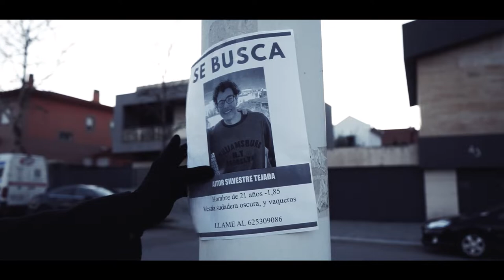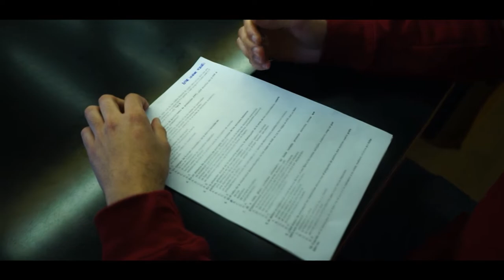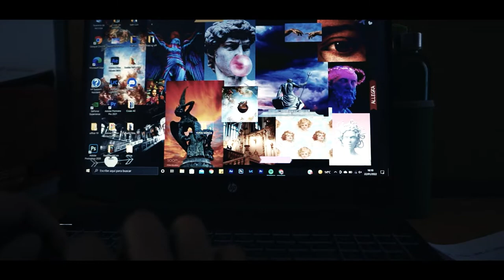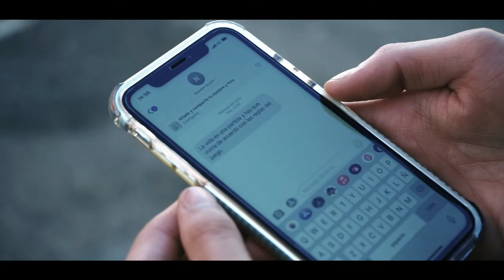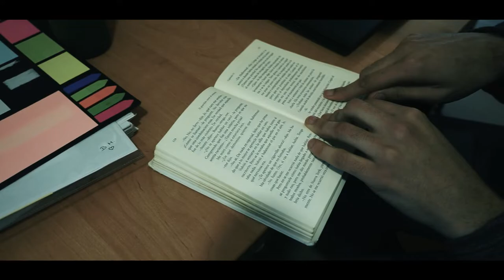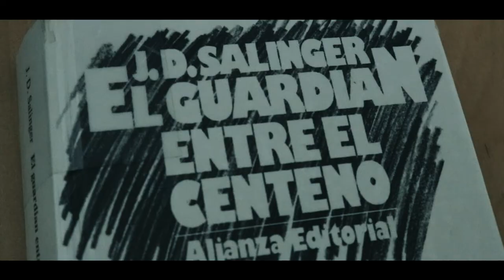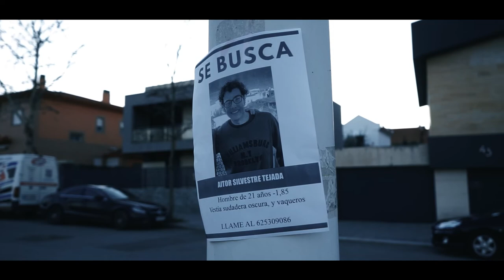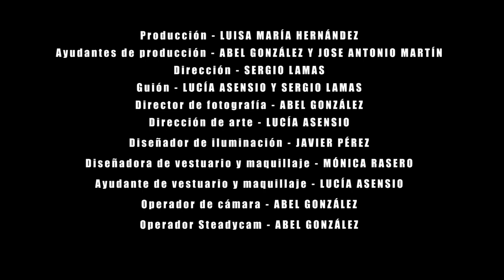A Medianoche Cortometraje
Aitor Silvestre - JUANFRAN NAVARRO
Álvaro Encinas - JOSE MANUEL TRUJILLO
Villana - MANUELA VALERO
Criminal 1 - ALEJANDRO CORCHERO
Criminal 2 - KEVIN CANDELA
Profesora - LUCÍA ASENSIO

Producción - LUISA MARÍA HERNÁNDEZ
Ayudantes de producción - ABEL GONZÁLEZ Y JOSE ANTONIO MARTÍN
Dirección - SERGIO LAMAS
Guión - LUCÍA ASENSIO Y SERGIO LAMAS
Director de fotografía - ABEL GONZÁLEZ
Dirección de arte - LUCÍA ASENSIO
Diseñador de iluminación - JAVIER PÉREZ
Diseñadora de vestuario y maquillaje - MÓNICA RASERO
Ayudante de vestuario y maquillaje - LUCÍA ASENSIO
Operador de cámara - ABEL GONZÁLEZ
Operador Steadycam - ABEL GONZÁLEZ
Edición - JOSE ANTONIO MARTÍN